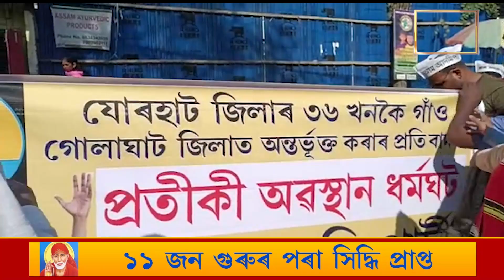সমষ্টি পুনৰ নিৰ্ধাৰণক লৈ যোৰহাটৰ আম আদমী পাৰ্টীৰ প্ৰতীকী অৱস্থান ধৰ্মঘট